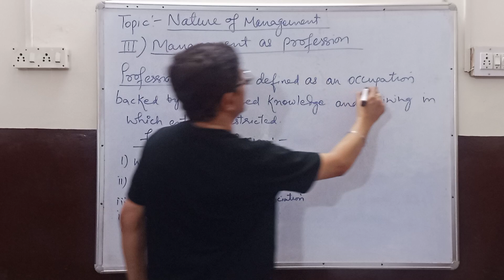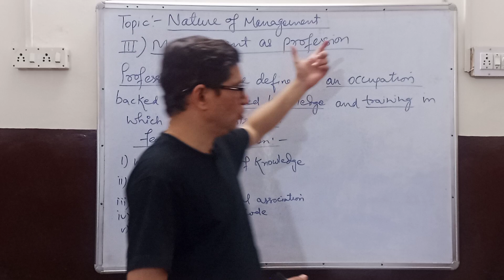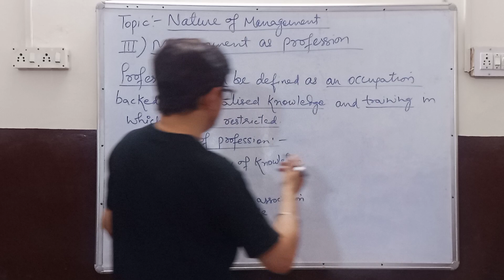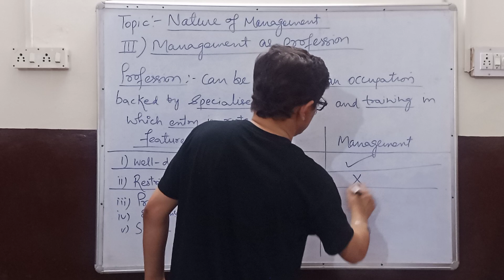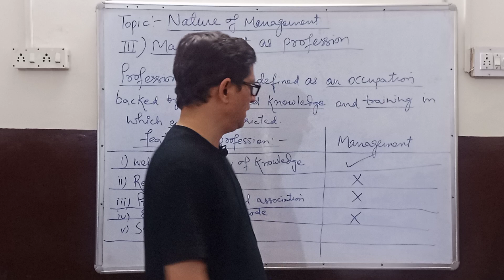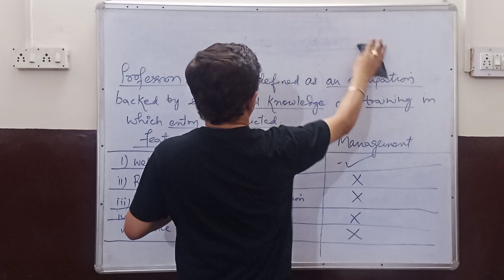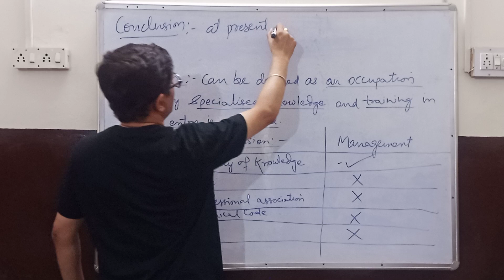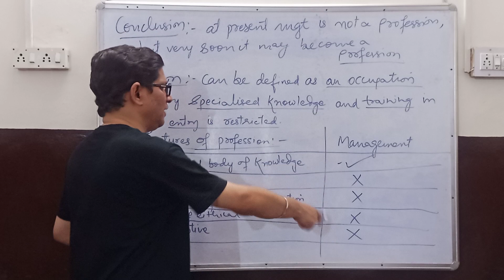ch 1nature significance of management l nature of mgt as profession l class 12 l business studies l